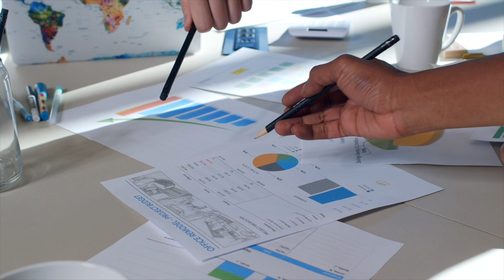How To Choose A Realtor 2023 | Maine Real Estate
How To Choose A Realtor 2023 | Maine Real Estate. If you're thinking about selling your home this year, who you choose to work with could spell success or disaster. The important thing to remember is that every person has a different priority and different realtors will work better with different clients. In this video I break down the questions and qualities you want to consider before choosing a real estate agent to sell your home.

Nick Isgro is a Central Maine Real Estate Agent with eXp Realty helping clients achieve their dream lifestyle, one property at a time.

Have a real estate need or questions? Book a consult with me today!

Born and raised in Central Maine, Nick is part of the fastest growing global real estate group within the fastest growing global brokerage in Central Maine. Within this group they discuss a wide variety of topics including social media marketing and strategies so your home is on top of its competition.  Nick is also a former community banker with over a decade of experience in accounting and finance. As a community volunteer, coach, and non-profit board member Nick ensures that his finger is always on the pulse of what is happening on the ground in his local market. Combined with financial expertise and modern marketing strategies Nick will make the home selling and buying process as stress free as possible so you can focus on building the lifestyle of your dreams